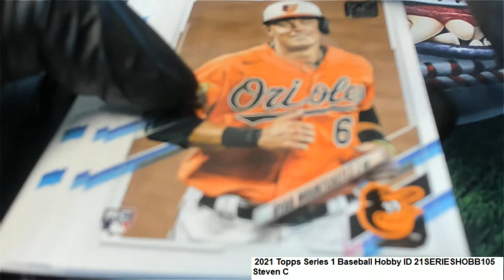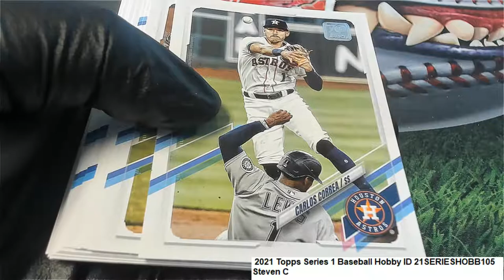2021 Topps Series 1 Baseball Steven's Packs ID 21SERIESHOBB105